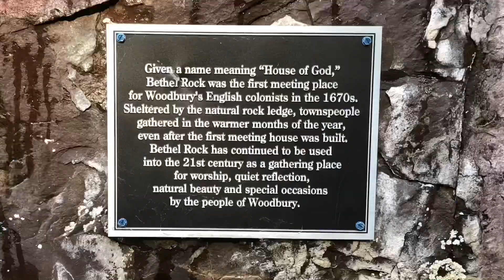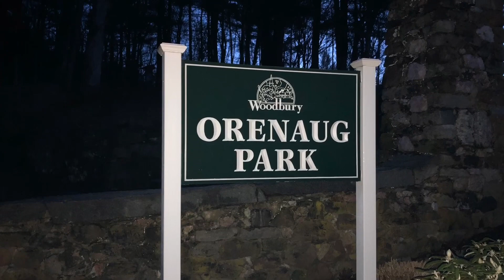Sunrise at Orenaug Park ( Hiking Woodbury, Connecticut )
Sunrise Hike at Orenaug Park in Woodbury, Connecticut

Are you looking for a nice short hike to see a good sunrise? Check out the Firetower at Orenaug Park in Woodbury, Connecticut. We arrived at the parking only 30 minutes before sunrise and you could tell that dawn was starting and it was getting lighter. The tower was a straight uphill climb not too steep for ½ mile up to the tower. We hiked pretty quickly and you might want to leave more time to ensure you make it to the top of the tower before sunrise. Arriving so close to sunrise though we didn’t have to wait long to get a nice peek of the colors that greeted us.

The sunrise was really nice, but perhaps just a couple more clouds would have added a little pop of more color. For those of you who follow these videos you know that I’m not fond of climbing towers but this one is not too bad. The AllTrails trail we were following was a straight out and back but we chose to take a left on the way back onto the yellow trail.

We continued taking a left around this trail onto the blue trail. This trail meandered around the forested area with lots of interesting rock formations. There were generous amounts of moderate short uphill and downhill sections. Eventually we took a right to get to the original meeting place of the English colonists from the 1670s. A plaque commemorates the spot. We chose to head back along a dirt road which eventually ended up on a paved road which brought us back to where we parked.

Hike Statistics: 2.3 miles 334 feet of elevation